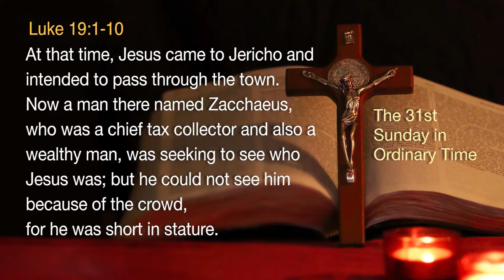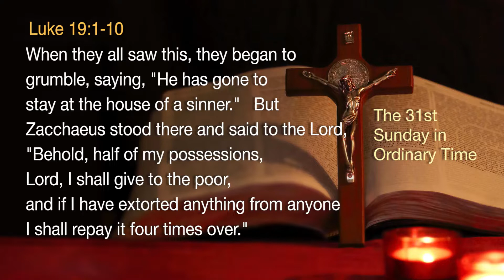1826: They Are All One Of Us